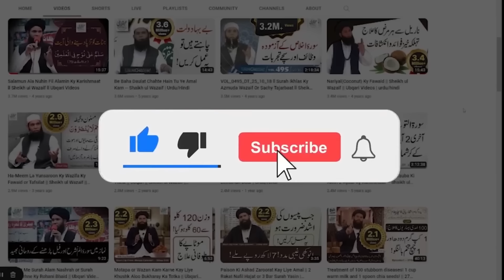Kala Kutta Nazar Aye Tu Kia Kerin | Gandi Kali Shehtani Cheezon Se Bachne Ka Khas Amal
kala kutta dekhna ,bimari ka ilaj, bandish ka tor ka wazifa, kalay jadu ka tor, kala jadu ka ilaj, blackdog, wazifa, wazifa for hajat, powerful wazifa for any hajat, powerful wazifa for all problems, powerful wazifa for any problems , powerful amal wazifa for all problems, purisrar waqiat